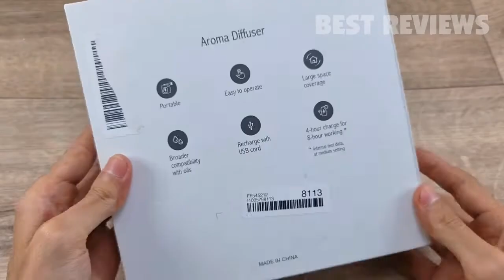🤩 LOXIM Essential Oil Diffuser Review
What makes your life better? Explore their stories! Loxim produces extraordinary diffusing product and service to improve the quality of your life.

Loxim. Diffusing for better life.